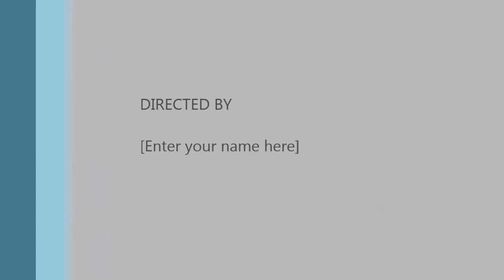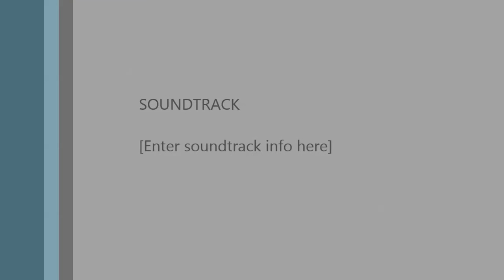How Can We Learn to View Giving as a Privilege?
Randy Alcorn speaks with Alan Hlavka at Good Shepherd Community Church at the Hearts, Habits & Happiness Conference in 2014. In this video Randy talks about the privilege of giving, especially in light of 2 Corinthians 8.